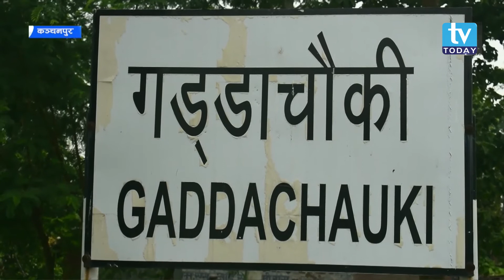कोरोना भाइरसका कारण रोजगारी गुमेर नेपाल फर्कीएकाहरु आर्थीक अभावमा । Sudur Report